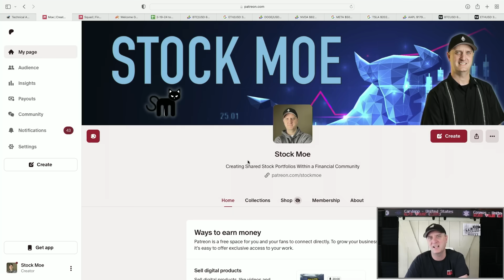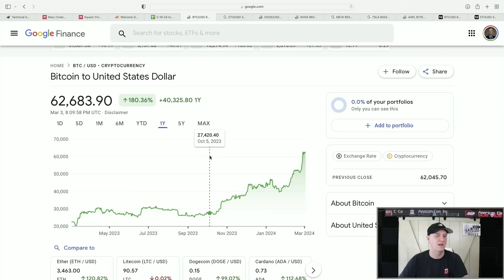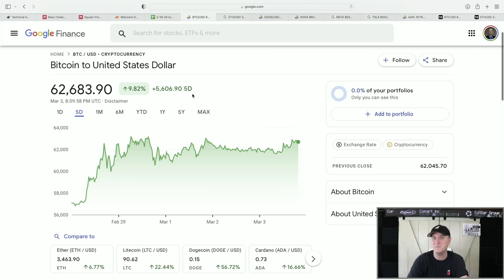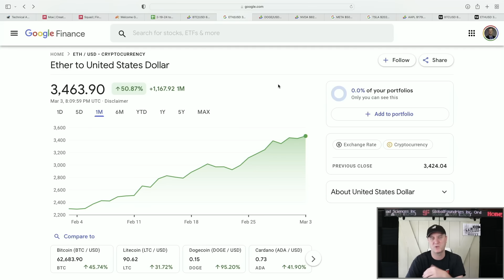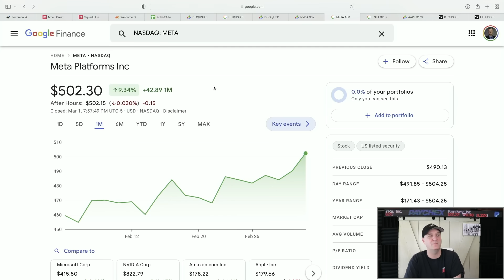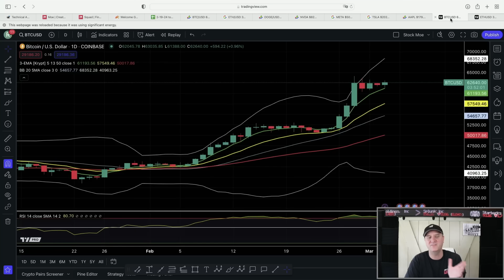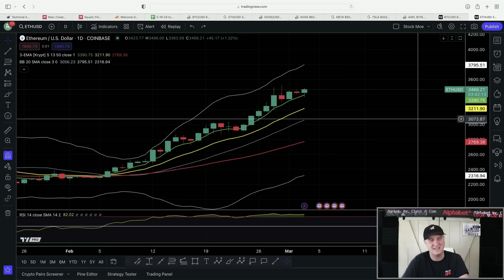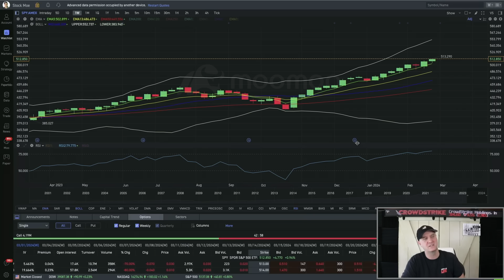🚀CRYPTO IS MAKING PEOPLE RICH YET AGAIN!!! ETHEREUM PRICE PREDICTION AND BITCOIN PRICE PREDICTION!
🚀 *TODAY! Moe's Stock Course Code "MOE"*

3. 🚀 *M1 Finance (Easy Free $$$ Bonus)*

I go over how Ethereum can hit $1,000,000 a piece over the long run.  The Ethereum news today and the Bitcoin news today is solid.  The Ethereum Shanghai upgrade is coming soon.  Ethereum staking is here. When is the Ethereum upgrade?

We take a look at the Ethereum price prediction and the Bitcoin price prediction for 2030.  I also take a look at the Coinbase stock price prediction and where the Coinbase stock price could go this year. The Cathie Wood stocks are something to watch. I go over that.

We get to see the stocks that Cathie Wood is buying for the ARKK ETF.  We see a lot of buying from Ark and Cathie Wood, does that mean we may see a push up in the stock markets.  We also talk about the Dogecoin price prediction a bit.

If you haven't joined the Stock Moe Patreon, you will want to come over and join up with this We have the portfolios over there and are setting up for the possible coming recession.